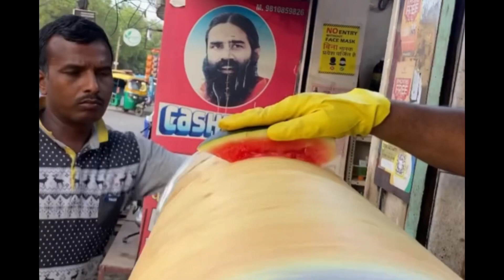ICE CREAM | INDIAN FAMOUS ICE CREAM | ROLLER ICE CREAM